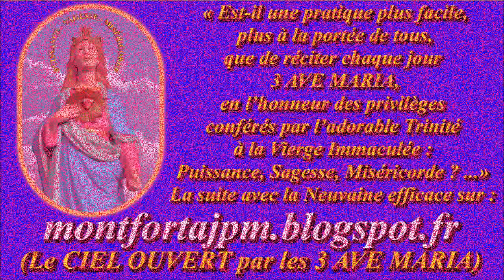III-140a. Le Triomphe de l'Ave (cantique de St Louis-Marie Grignion de Montfort)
1- Que tout chante et publie,
D’un ton bien relevé,
Les Grandeurs de l’Ave
En l’honneur de Marie !

R./ Par l’Ave Maria,
Le péché se détruira !
Par l’Ave Maria,
Le Grand Jésus règnera !

Gilbert Chevalier
l'Aveugle-Vendéen
(31/10/2014)